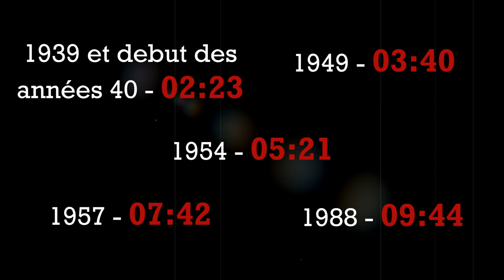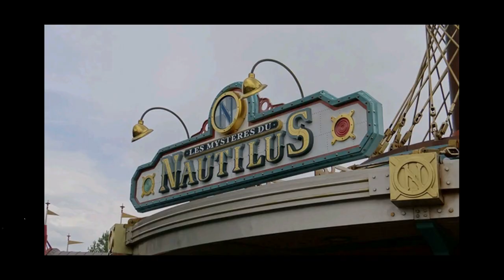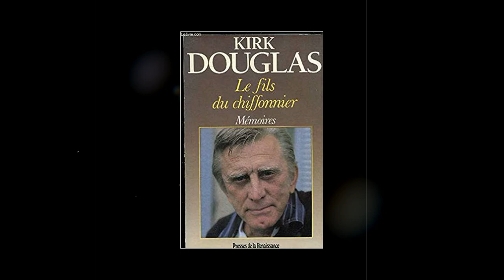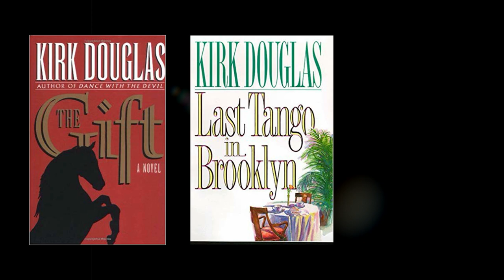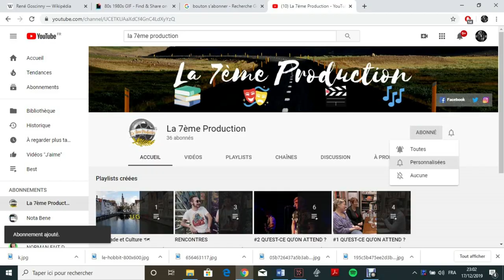QUI ÉTAIT KIRK DOUGLAS ?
Bienvenue dans "Tékitwa ?", l'émission où l'on parle de la vie de grandes figures culturelles en 5 dates.

Aujourd'hui, nous rendons un modeste hommage à Kirk Douglas, l'immense légende du cinéma Hollywoodien, décédé le 5 février 2020.

Mais, au fait, Kirk Douglas, Tékitwa ?